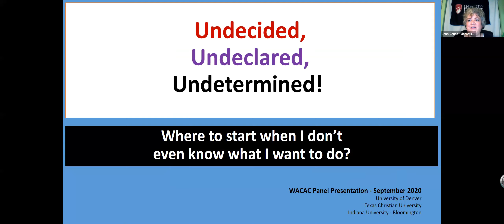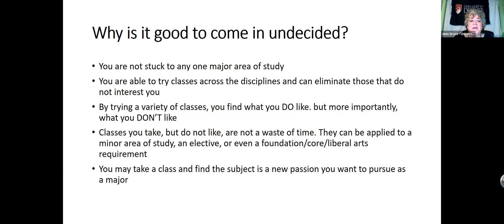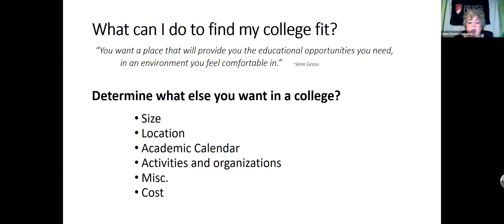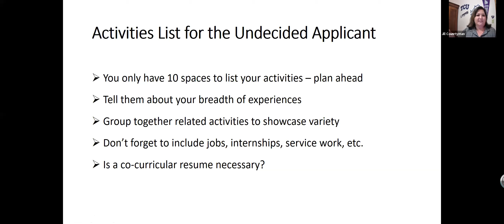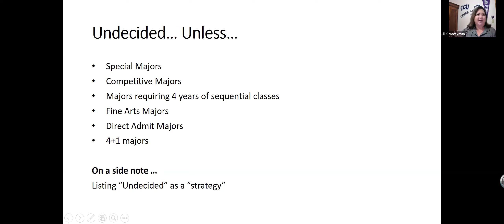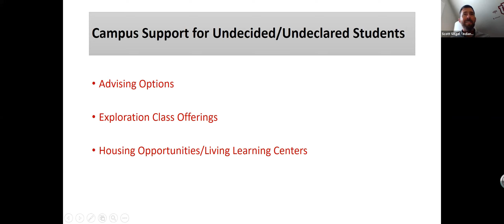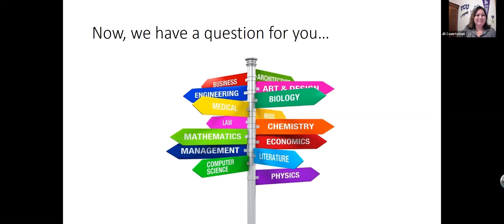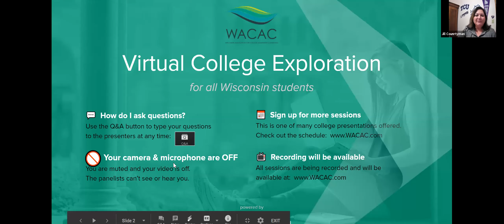Undecided, Undeclared, Undetermined! Where to start when I don’t even know what I want to do?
With so many Colleges and Universities to choose from, it is hard to know where to start. Now add in the fact that you have no idea what you want to do just yet and… oh boy, it seems to get more overwhelming.  Well we want to assure you that you are not alone. Actually, you are in the majority.  Did you know 1/3 or 33% of college bound student start with little or no clue as to what they want to major in? Believe it or not, this is just fine and you CAN still graduate in 4 years.  In this session our panel will help dispel myths and concerns of being an Undeclared, Undecided or Undetermined student as you enter college. We will help show you that you can still find your best college fit, even if you are unclear of a major, profession, or where your life path will lead you.